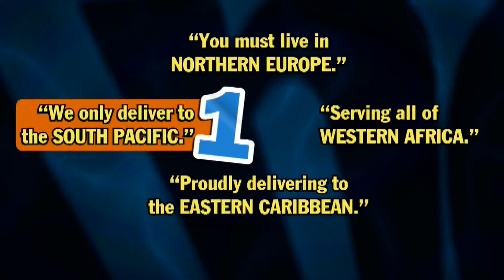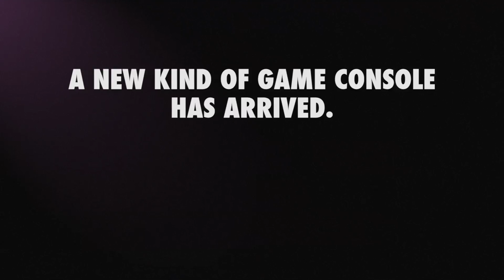OUYA - Gameplay Highlights - June 2013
From Sonic to Final Fantasy and ChronoBlade to Arena of Heroes, check out some of the hundreds of launch titles available now for the OUYA.

OUYA is an open, free-to-play game console that upends the console market by putting the power back in the hands of devs and gamers. OUYA offers every game free to try because we believe you shouldn't buy anything until you know you love it.

We love playing games on the TV and we want to bring the most creative, innovative and engaging games back to the TV by allowing any developer—big or small, experienced or new, paparazzi-famous or up-and-coming—to easily build games for the big screen. Your favorite and soon-to-be-favorite games in 1080p—what's not to love?